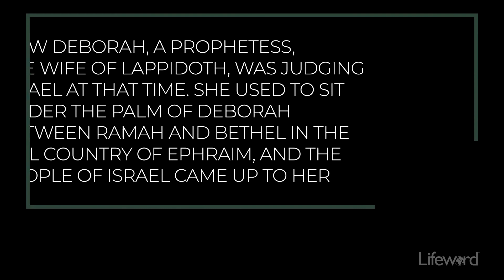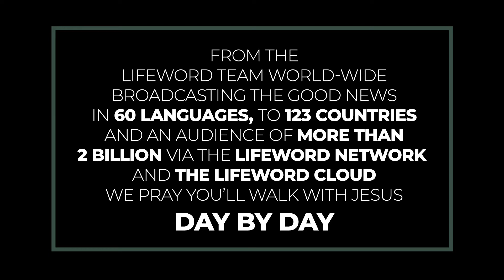Bros Without Backbones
When men are hesitant and fearful, they fail to live up to what God has planned for them.